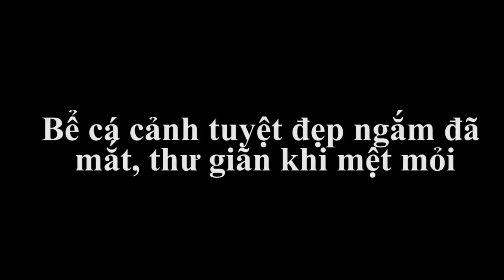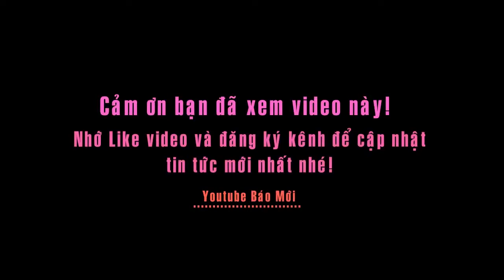Bể cá cảnh tuyệt đẹp, khi ngắm mọi mệt mỏi đều tan biến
Tin báo mới hôm nay: Bể cá cảnh tuyệt đẹp, khi ngắm mọi mệt mỏi đều tan biến
Bể cá cảnh trong nhà có nhiều loại khác nhau mỗi loại mang lại mỗi vẻ đẹp riêng và mang lại một điểm nhấn hay là một biện pháp phong thủy hữu hiệu